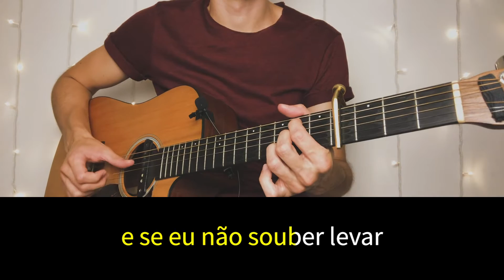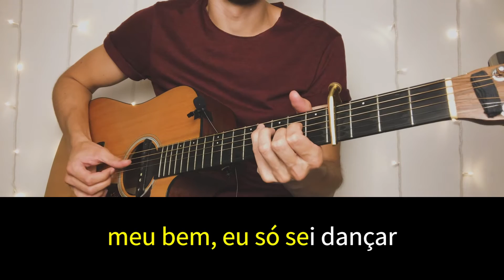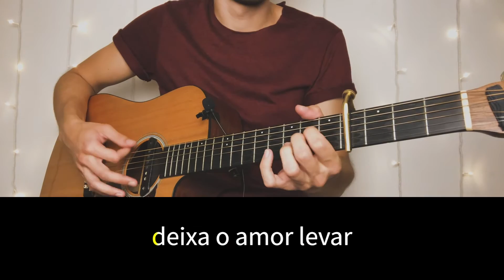Nossa Dança | Karaokê | Tom original: C#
Karaokê de Nossa Dança pra você cantar junto!
Deixa aqui o seu comentário, grava um vídeo cantando e me marca pra eu poder ver também :)

Se inscreve aqui no canal para receber um aviso quando eu subir os próximos vídeos
e me siga no Instagram pra gente conversar e eu te contar as novidades